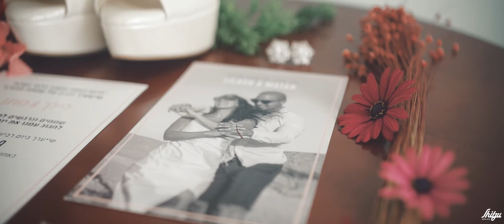Lilach & Matan - Highlights